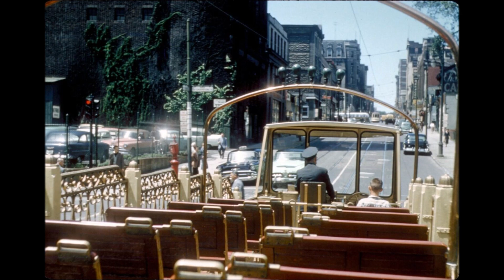MONTREAL STREET CARS TRAMWAY TROLLY Société de transport de Montréal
STREET CARS TRAMWAY,TROLLYS OF CITY MONTREAL CANADA,,COME JOIN GROUP ON FACEBOOK
STREET CARS TRAMWAY,TROLLYS DE LA VILLE MONTREAL CANADA,,VENEZ REJOINDRE LE GROUPE SUR FACEBOOK " Montreal Historical - Photos - Historiques